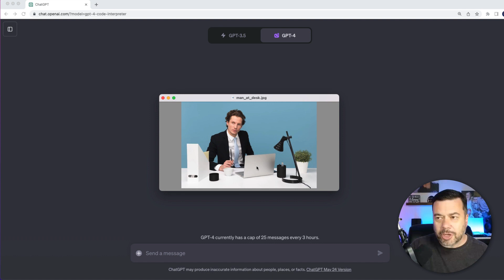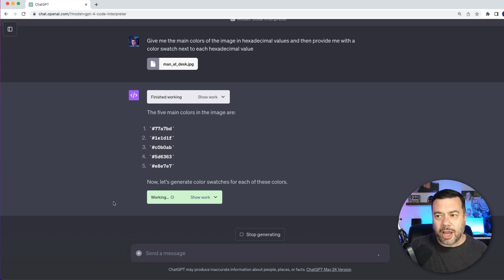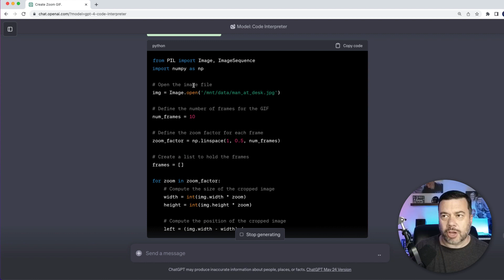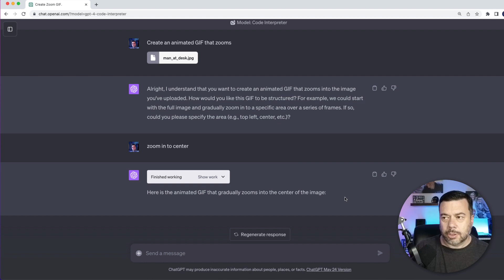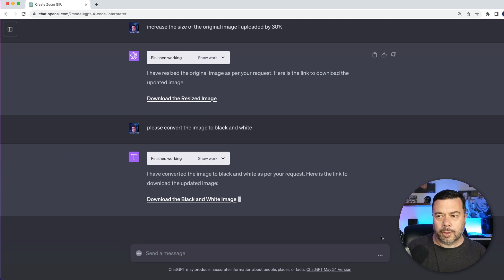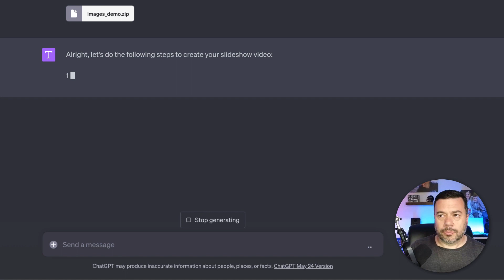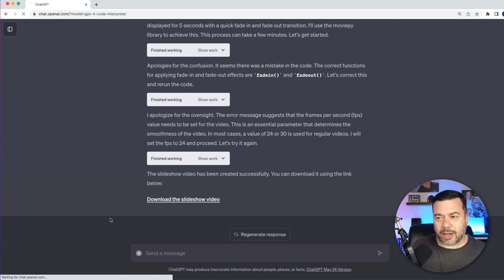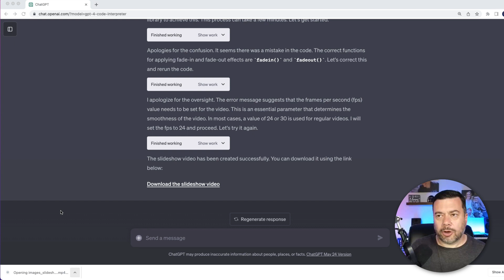GPT-4 Code Interpreter: Image & Video Editing!!!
In this video I demonstrate some of the image and video editing capabilities the Code Interpreter plugin for ChatGPT packs!  It is completely amazing what this thing is able to do in very short amounts of time.  Check it out!  I manipulate images, create new images and EVEN create a downloadable MP4 VIDEO SLIDESHOW!!!

Bookmarks:
00:00 - 00:30: Introduction
00:31 - 03:17: Demo - Creating a Color Palette From an Image
03:18 - 04:40: Demo - Creating an Animated GIF From an Image
04:41 - 05:18: Demo - Increase Image Size
05:19 - 05:41: Demo - Convert Image to Black and White
05:42 - 08:21: Demo - Creating a Video Slides w/ Transitions
08:22 - 08:42: Conclusion